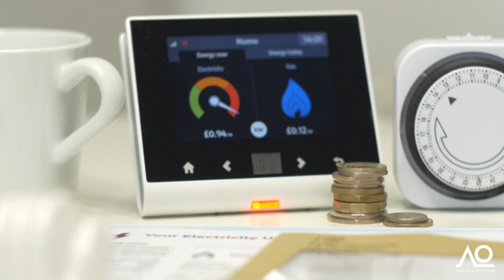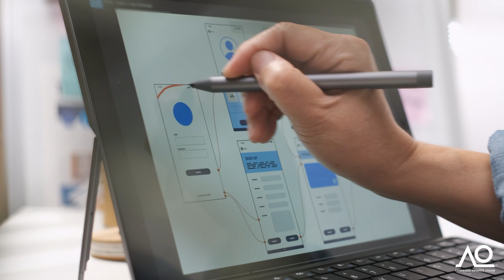Internet of Everything (IoE): Opportunities for Integrating IoT Technologies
The Internet of Everything (IoE) is a concept that extends far beyond the Internet of Things (IoT), facilitating the integration of seemingly disconnected IoT technologies and applications, and reinventing the ways businesses operate. Many IoT applications (referred to as IoXs) are commercially viable but are limited by a lack of interaction between different branches. This course will highlight the novel interconnections between IoX branches, and demonstrate how you can capitalise on these connections to create ground-breaking applications.

To learn more about this course or Cambridge Advance